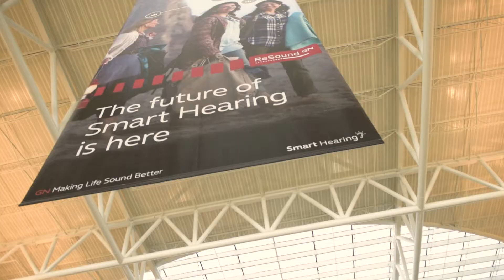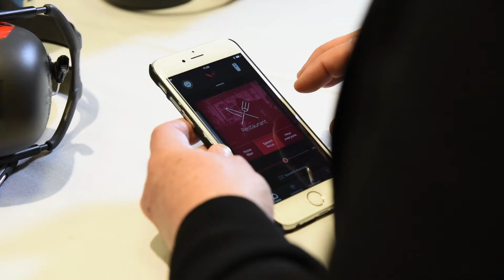ReSound LiNX 3D makes history at AudiologyNOW!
We just unveiled the future of Smart Hearing™ to the world with ReSound LiNX 3D™. Our announcement coincided with the 29th annual AudiologyNOW! conference in Indianapolis and we were able to share our newest technology with attendees.